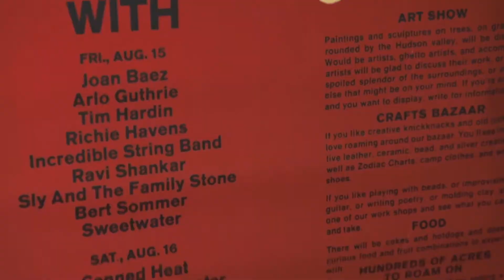WOODSTOCK OR BUST Official Trailer (2019) Willow Shields, Meg DeLacy Movie HD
Two teen song-writers saddle up their West coast '65 Mustang convertible and head East, answering the call to Yasgur's farm, to debut their original music at the Woodstock Music Festival.